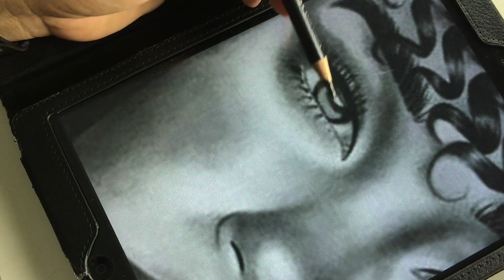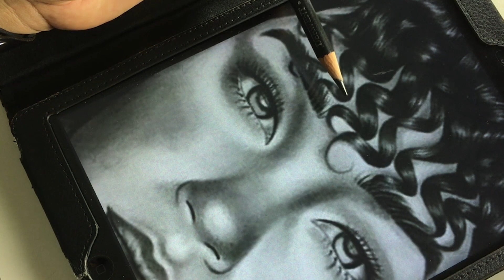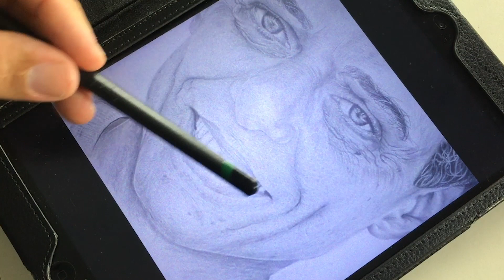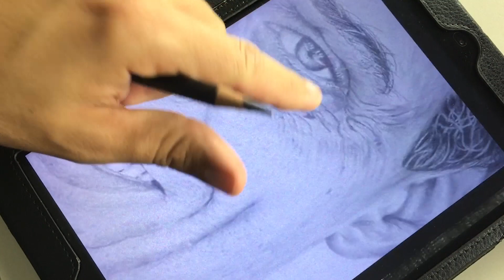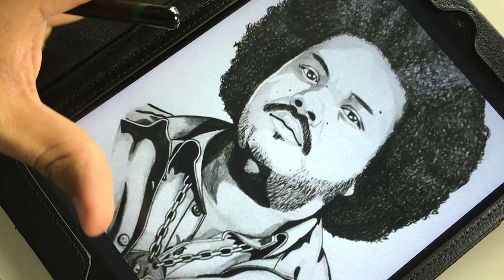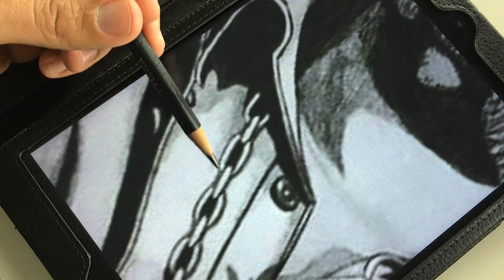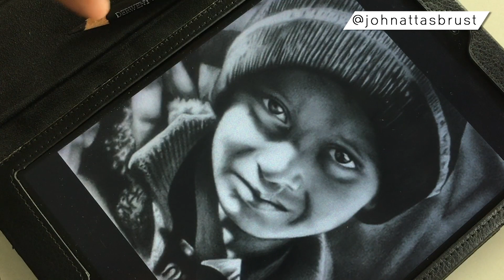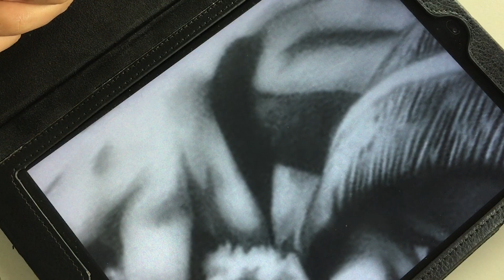AvaliaMeuDesenho | Ep.02 - Charles Laveso Avaliando desenhos dos inscritos